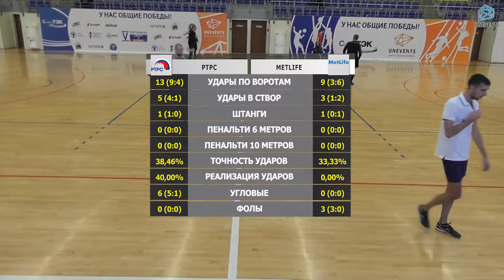РТРС - MetLife (03-12-2017)